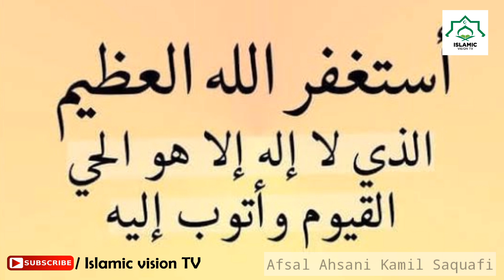സർക്കാർ നിർദേശങ്ങൾ പാലിക്കാതെ ചാടി നടക്കുന്നവരോട് സ്നേഹപൂർവ്വം 😊✔️ | Afsal Ahsani Kamil Saquafi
ഖുർആൻ ക്ലാസുകൾ, മതപ്രഭാഷണം, മസ്അല ക്ലാസുകൾ, മോട്ടിവേഷൻ ക്ലാസുകൾ,ഇസ്ലാമിക ചരിത്രങ്ങൾ, ഗുണപാഠ കഥകൾ,ഉപകാരപ്രദമായ ട്രാവൽ വ്ലോഗുകൾ തുടങ്ങിയ എല്ലാം ഈ ചാനലിലൂടെ നിങ്ങളിലേക്ക് എത്തിക്കുന്നു...

ക്ലാസുകൾ നേതൃത്വം നൽകുന്നത്👉👇

(ഖത്തീബ് പുന്നുരുന്നി ജുമാമസ്ജിദ്, എറണാകുളം)

 (only watsup no call)

Afsal Aluva

M h a Ahsani

🎷share chat

🔝വാട്സാപ്പ് ഗ്രൂപ്പിൽ ജോയിൻ ചെയ്യാൻ

©  Copyright All rights to islamic vision tv